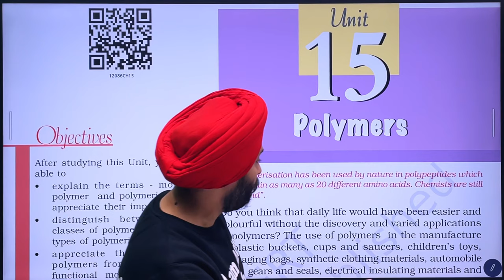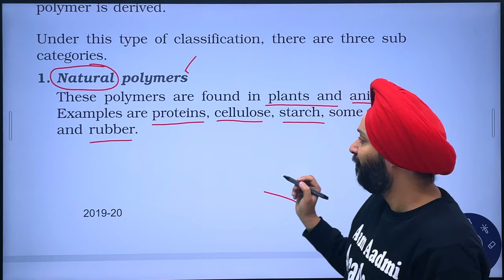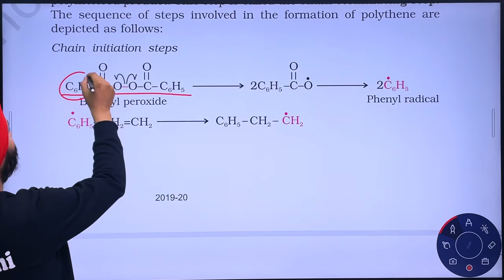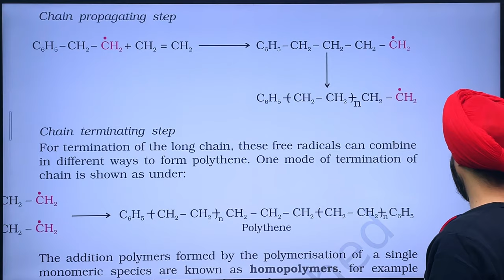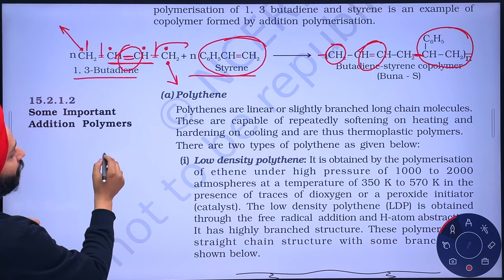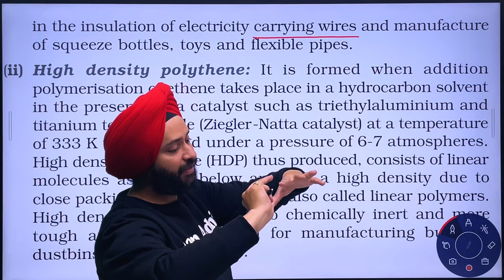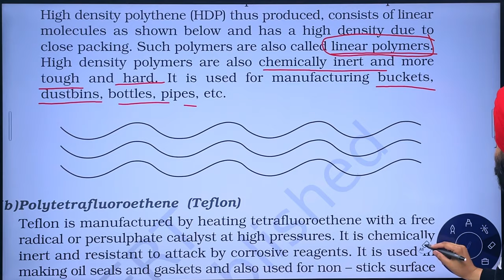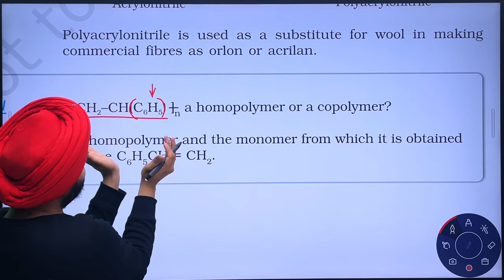Polymers Chemistry Class 12th | JEE NEET NDA | LECTURE 1 | Gagan Sir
In this first lecture of the Polymers class, we'll be looking at the general structure of polymers. We'll be discussing the addition Polymers different types of monomers that can polymerize together, and the polymerisation process.

If you're looking for a good introduction to polymers and the chemistry of polymers, this is the lecture for you! In this lecture, Gagan Sir will help you understand the structure and chemistry of polymers, and give you a foundation on which to build as you continue your studies in class.